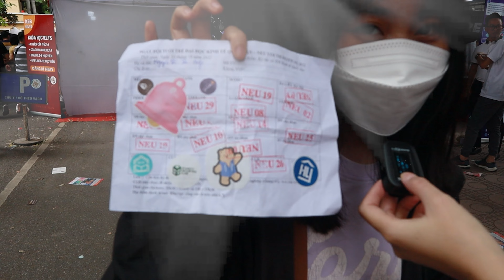ĐẠI SỰ KIỆN CHÀO TÂN SINH VIÊN NEU LỚN NHẤT NĂM | NEU YOUTH FESTIVAL | Onthisinhvien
🔥 ĐẠI SỰ KIỆN CHÀO TÂN SINH VIÊN NEU LỚN NHẤT NĂM 2022 | NEU YOUTH FESTIVAL | Onthisinhvien
👉 Chương trình chào tân sinh viên NEU có gì đặc biệt?
Cùng sinh viên Kinh tế Quốc dân trong ngày hội vui nhất của năm

👥 Mentor:
🔐 Nhóm zalo học tập - tên môn học:

Hội viên là sinh viên ưu tú và sinh viên 5 tốt khi nhận quyền lợi là phần mềm trắc nghiệm và khóa học video vui lòng gửi email với nội dung "Em là hội viên trên kênh ôn thi sinh viên". Để được hỗ trợ gửi mã kích hoạt trên website onthisinhvien.